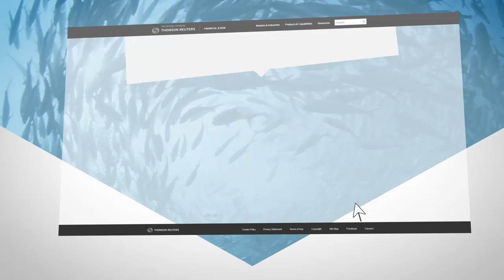Harmonizing the Approach to Regulatory Data Compliance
Do you know how to reduce your regulatory data costs? Watch this video to find out how financial institutions around the world are tapping into the benefits of a more strategic approach to regulatory data management.